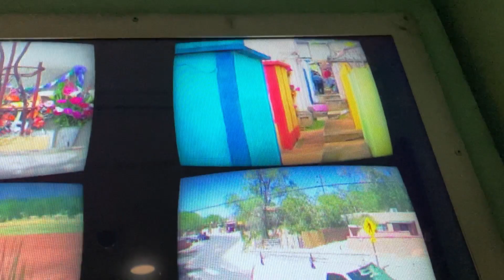Musical Sounds at Meow Wolf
The Colorado MeowWolf location is a great place to take your young ones. There are four levels to this location, and a good story to accompany the kids when they explore all four artsy levels.